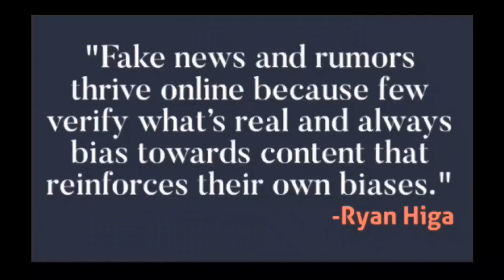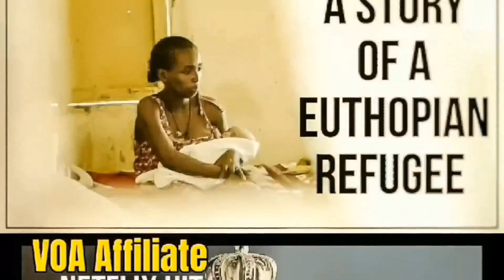In Mexico,Waiting Migrants Cultivate Vegetable Gardens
Cultivating their own food has proven to be an unexpected source of solace for migrants waiting to enter the United States on Mexico's northern border.This report by César Contreras, narrated by Veronica Villafañe, shows how a community garden in Ciudad Juárez is sowing seeds of hope-VOA News